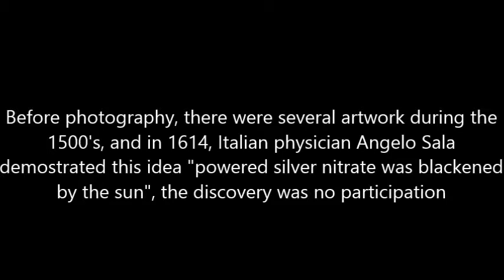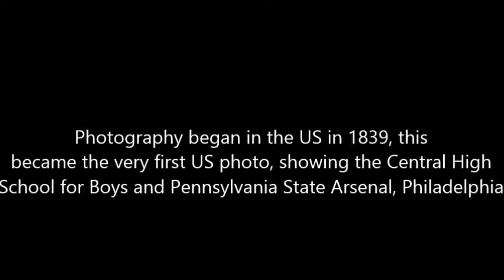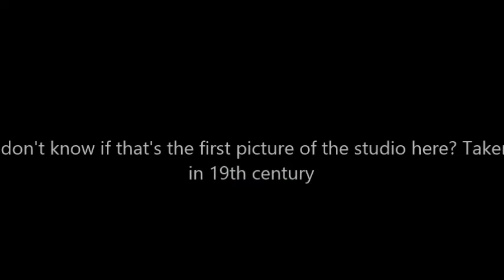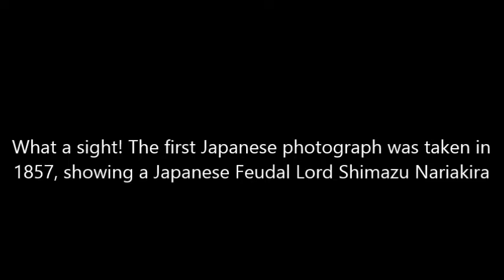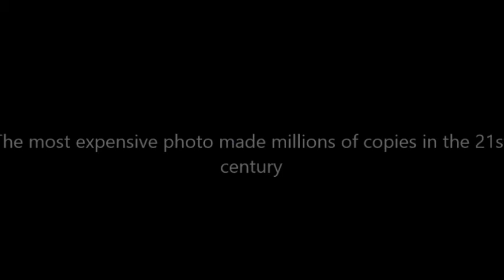History of Photography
This video can show the oldest photos who lived, survived, or aged well in the 19th century, Including the most expensive photo sold